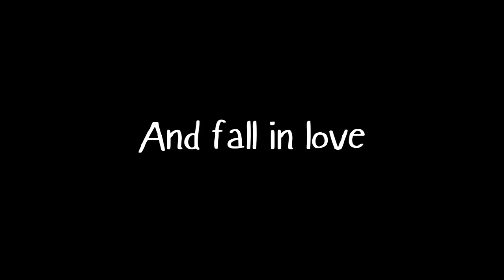Butterfly Soup 2 Trailer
Butterfly Soup 2 is out and can be downloaded for FREE here!